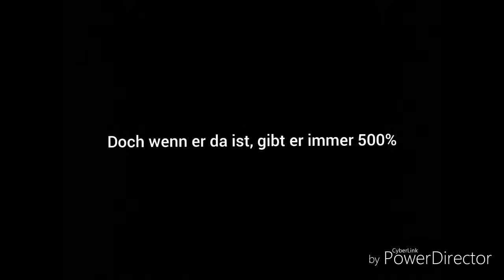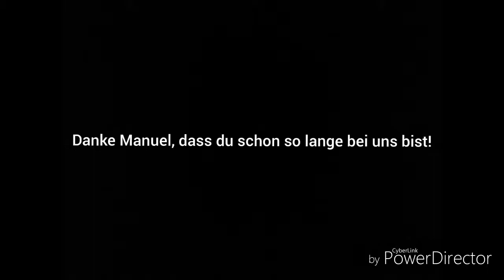Manuel Geier Fan-Video!